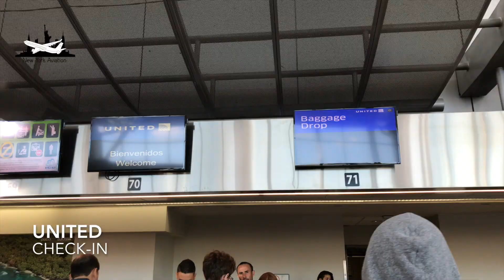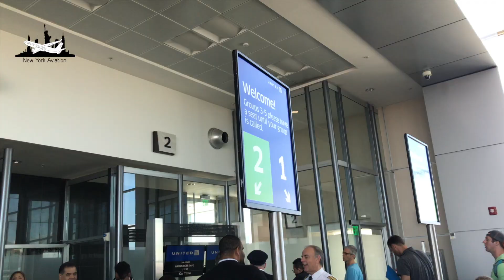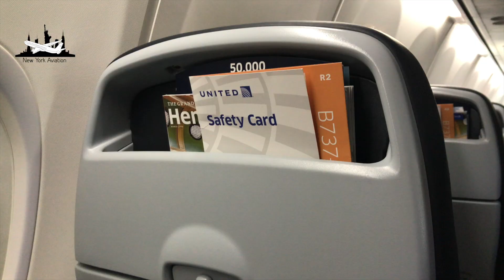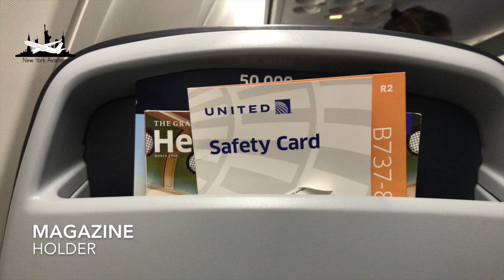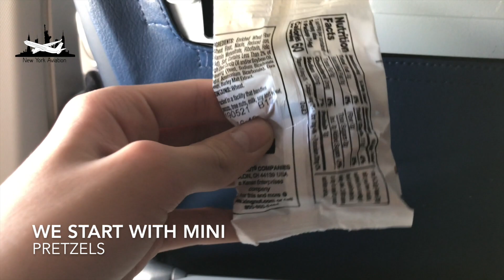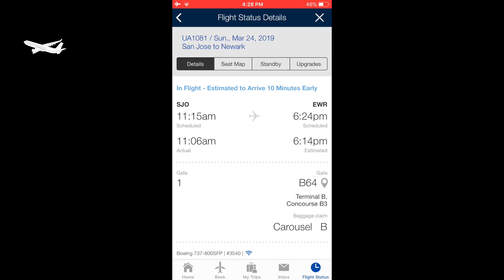Brand New United Economy 737-800 (Sky Interior) San Jose to Newark UA1081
Brand New United Economy 737-800 (Sky Interior) San Jose to Newark 1081

Overall I really enjoyed this flight, I really liked the way the cabin looked with the sky interior and the new seats. The service was very good with friendly crew and two F&B services. I definitely, recommend United when flying from the US to Central/South America.

Thanks for coming back to another New York Aviation video and I really hope you enjoy these.

Airline✈️: United
Aircraft Type✈️: Boeing 737-800
Location/Route🌏: San Jose (SJO) to Newark (EWR)
Flight Number: UA1081
Seat💺: 31A
Camera 📹: iPhone 7
Filmed by 📹: Sam
Filmed 📅: March 24, 2019

New York Aviation©